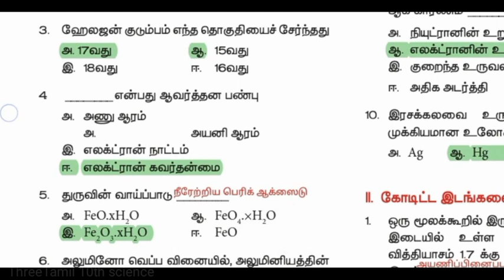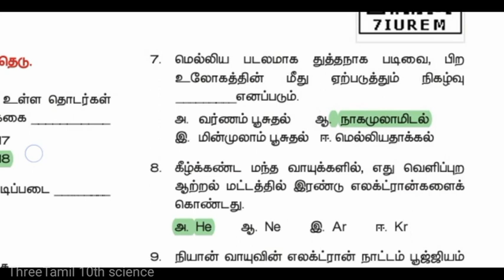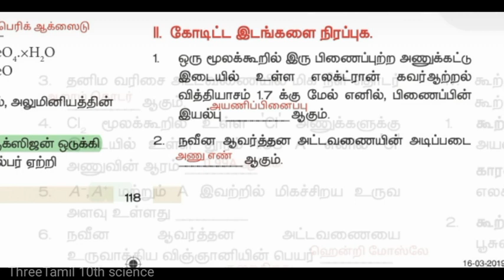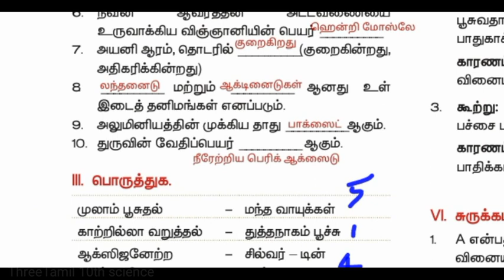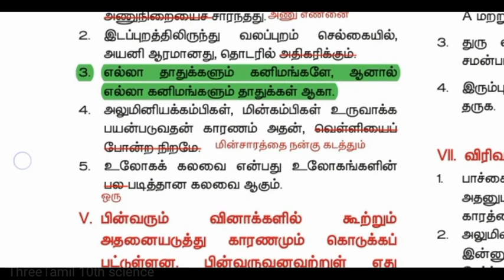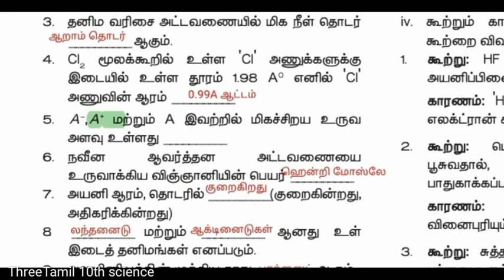உங்களுக்கு முதலில் தெரிந்து இருக்க வேண்டியது | BOOK BACK QUESTIONS | 10TH வது அறிவியல் பாடம் 8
10th science book back questions lesson 8